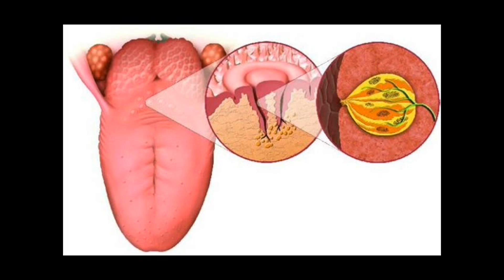10 ciekawostek o kobietach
10 ciekawostek o kobietach,  o których być może nie wiedziałeś.